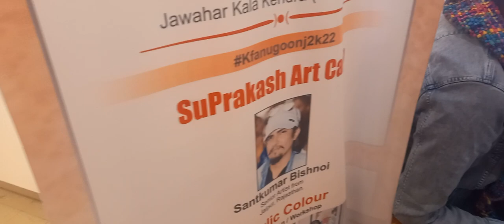Acrylic workshop with Senior Artist Santkumar Bishnoi ji..